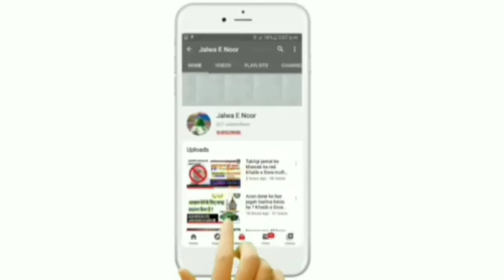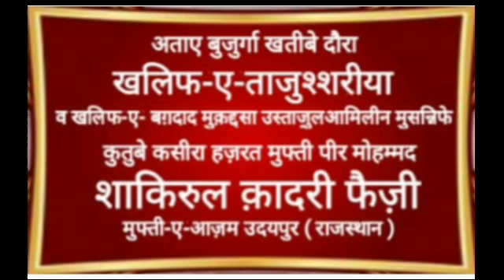Dastane Karbala | Part-3 | Khatibe Dora Mufti Shakirul Quadri Faizi | Jalwa E Noor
Follow Our Other Social Media Accounts to Keep Up With Updates:-